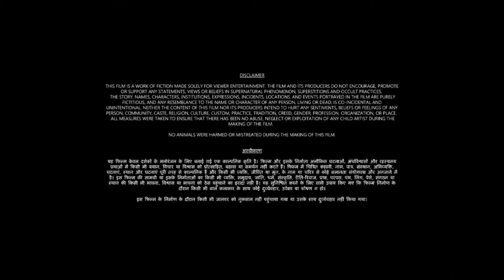Devara Part 1 Full Movie In Hindi 2024 | NTR, Saif Ali Khan, Janhvi Kapoor | HD 1080p Review & Facts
Watch the full video to get interesting facts, OTT & Satellite Details, preprodution-postproduction & filming details, Budget & Lifetime Worldwide Box-Office Collection Details, deep story Analysis & Explanation with detailed review of the 2024 Indian Telugu-language Action Drama Thriller film Devara Part 1.